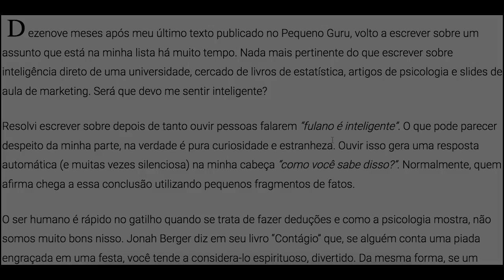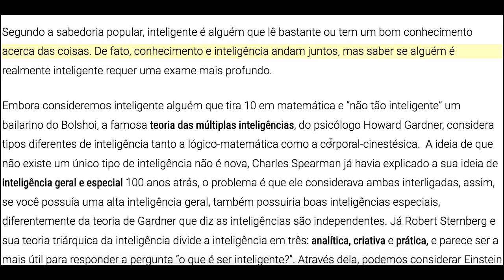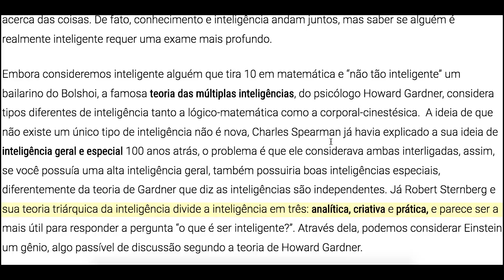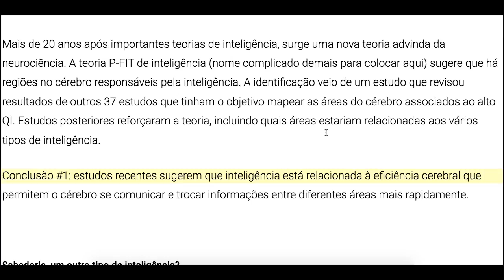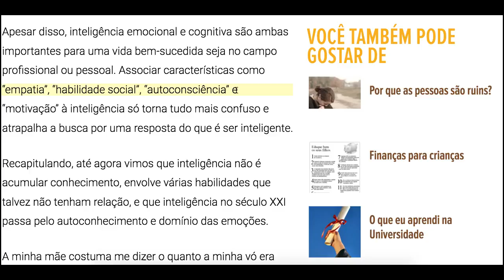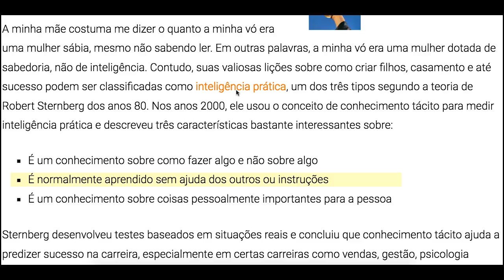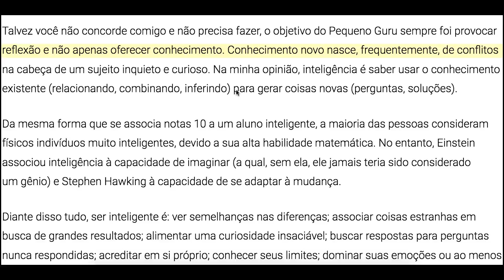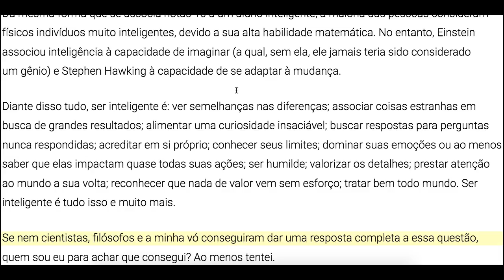👍 ¿Qué es ser inteligente? - Lectura en Portugués - Parte 14 - 🇧🇷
¿Cuáles son los aspectos que te hacen considerar si una persona es inteligente o no? Una buena lectura en Portugués =).
Participar en los comentarios.

★ Curso Gratis & VIP (seré tu profesor oficial)